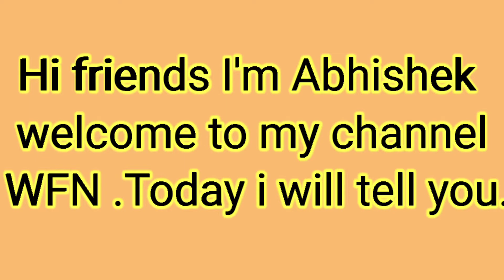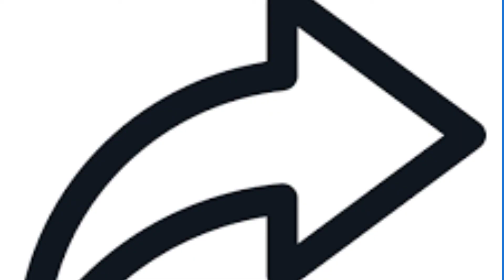#🙄क्या होता है परिवार अदालत?🔥WFN Abhishek Rai video...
in this video we will study about family court and how it works.